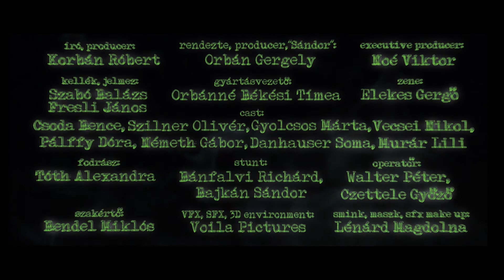Árnyjáték (Shadowplay) Movie Trailer (pitching version concept)